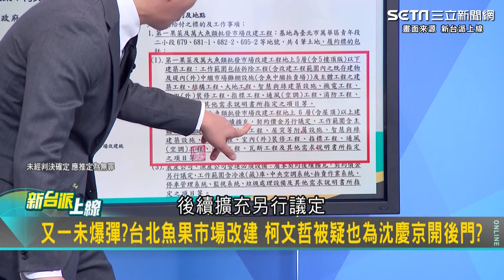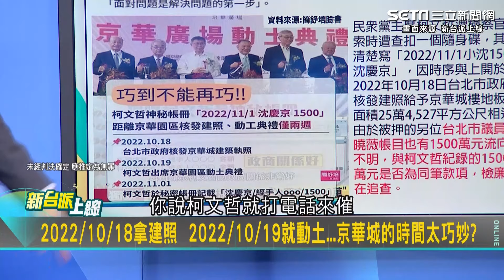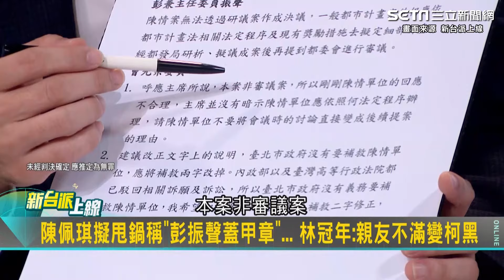檢調快來傳林冠年！爆柯市府時期任用威京集團特助當都發局長 林冠年痛批"根本球員兼裁判"! 京華城才剛發建照隔天就動土典禮 他曝有人在背後施壓｜【新台派上線】三立新聞網 SETN.com